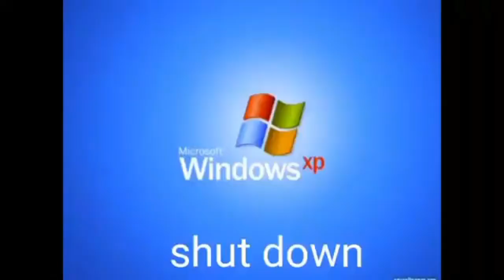Asking People Random Questions || South Africa || Bloemfontein || Public Interview || EP2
Walked the streets of Bloemfontein and started random conversations with random people. You'll never know what you'll find in the streets!!

This is our new channel and this is the second video (with many more to come).